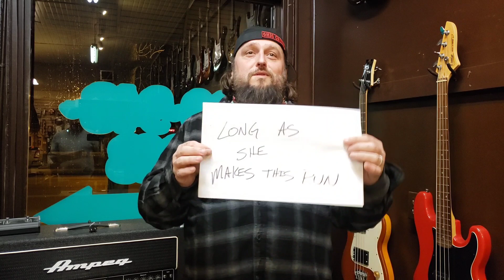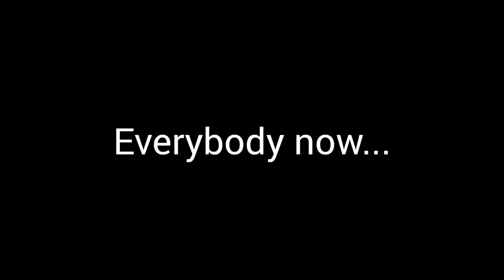bUFFLEhEAD "Get Out and Push"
Original song "Get Out and Push" by bUFFLEhEAD